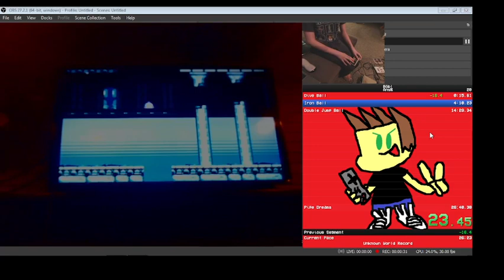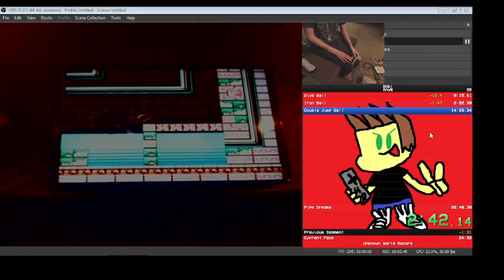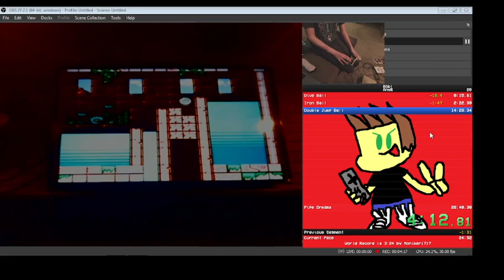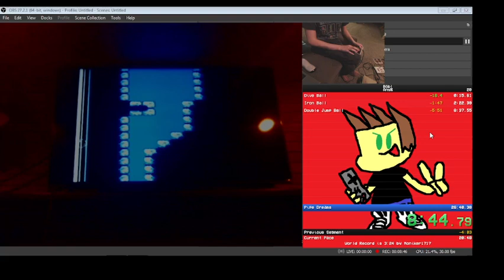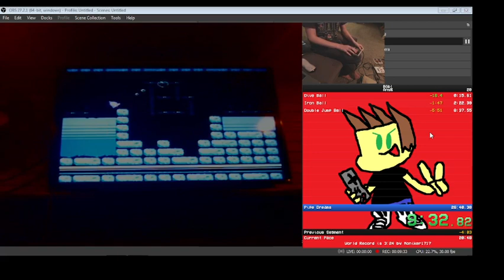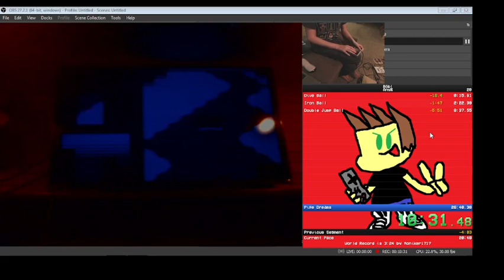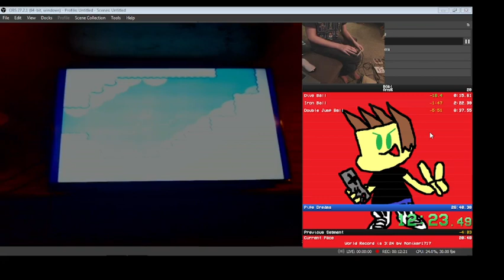[PB] Böbl (NES) v1.1 Any% In 14:47